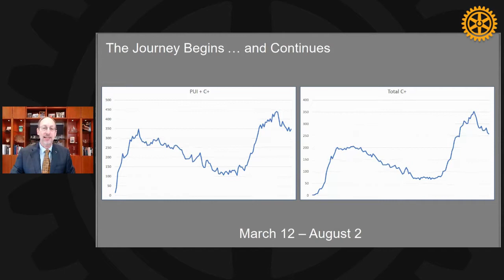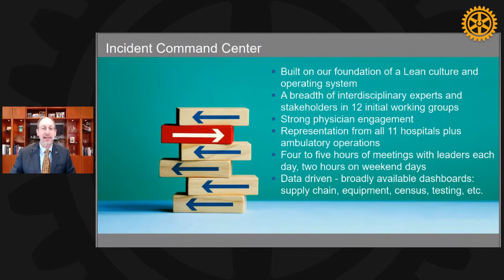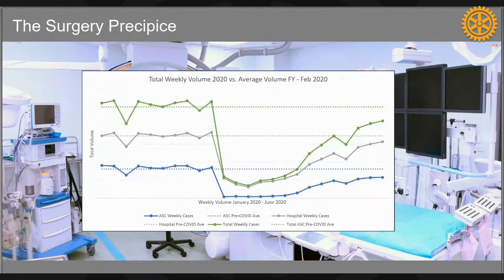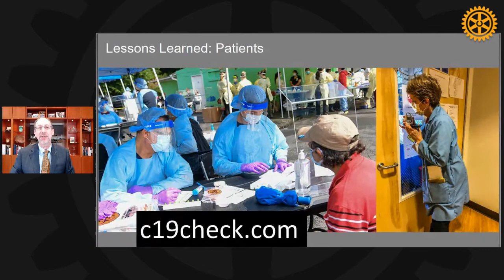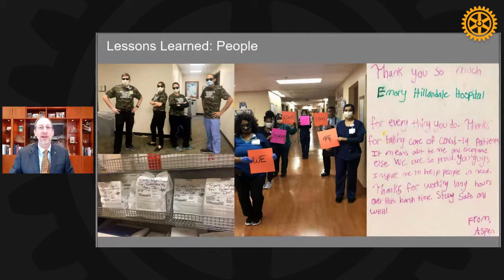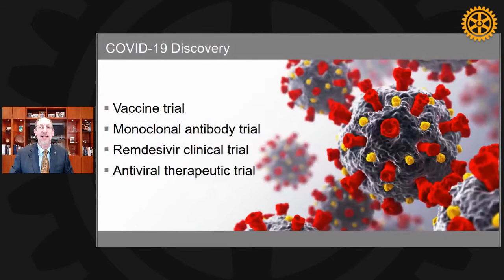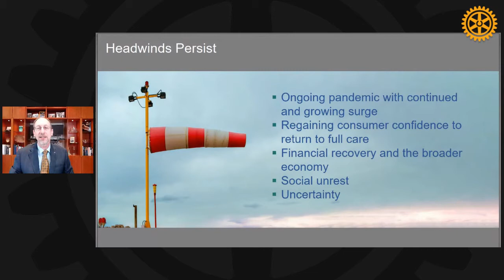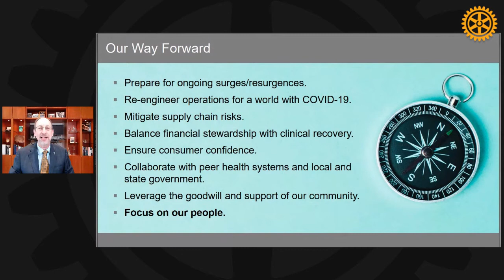Dr. Jonathan Lewin - Atlanta Rotary - Bill Henagan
Dr. Jonathan Lewin, CEO of Emory Healthcare, joins us to discuss and answer questions on the effects of COVID-19 on city of Atlanta. Interviewed by member Bill Henagan